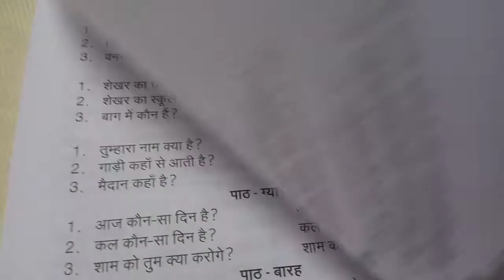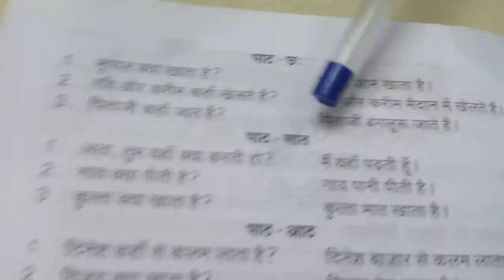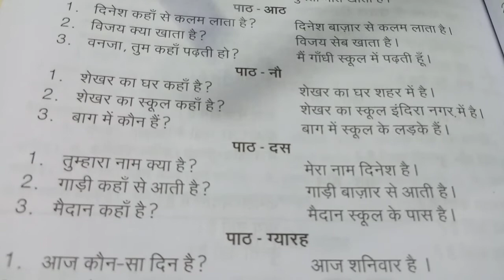Prathmic |Ln 5-10 | pg.188 Q&A | Tamil explanation | kalasankar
prathmic Ln 5-10 Q&A
suggested: prathmic model question paper